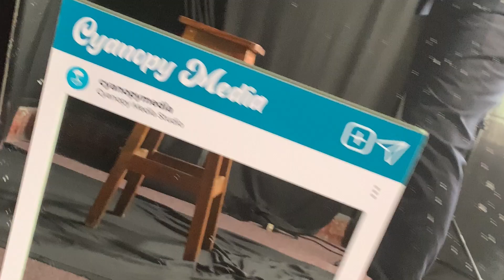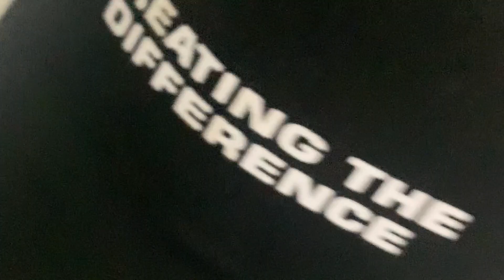WE STARRED IN A MUSIC VIDEO! || FATHERS DAY WEEKEND Part 1 || STUFF FROM THE CUFFS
Brian in the girls are in a music video in celebration of Father's Day. Plus a spa date and some reasoning...

We are the CUFFS...and this, is us, doing/saying STUFF.
Stuff that's (F.I.R.E.) - FUN, INSPIRATIONAL, REAL AND EDUCATIONAL.

With God at the forefront of our lives, we share relationship and marriage tips, talk about family and our parenting experiences, give advice based on our backgrounds in Media, tackle FUN challenges, and a whole lot more!

Let us know what you'd like us to talk about next, or which challenge you'd like to see us tackle.